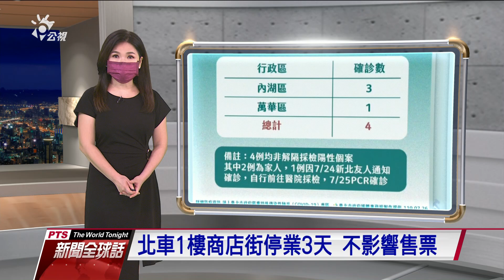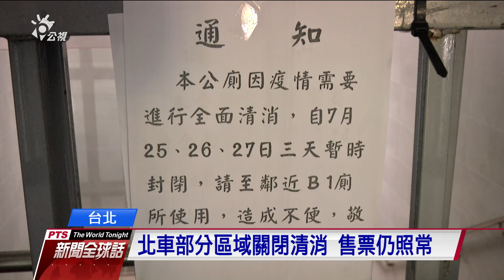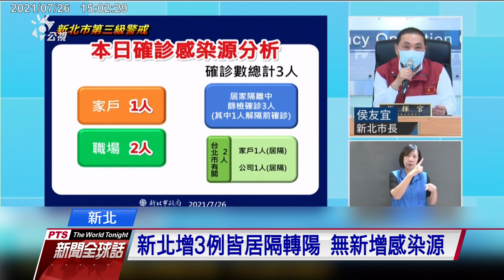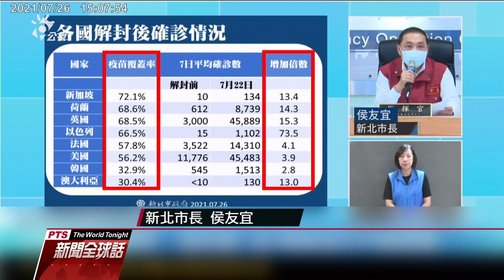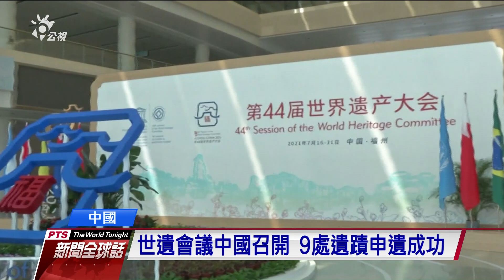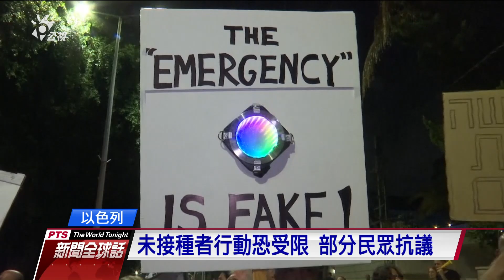20210726 公視新聞全球話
※因奧運賽事畫面有版權限制，部分新聞內容需移除，敬請見諒※